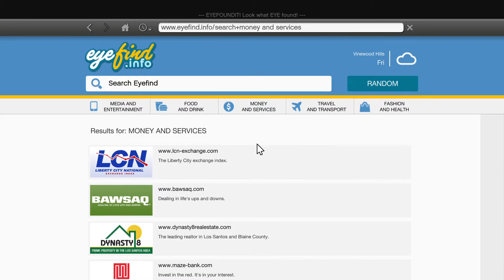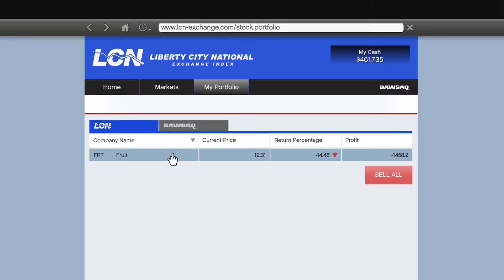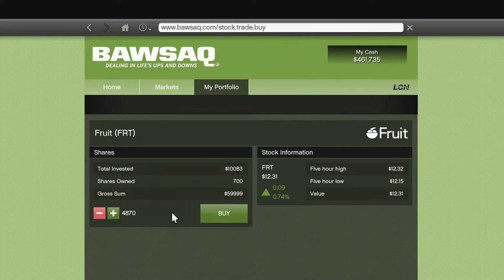GTA5 CAREER MODE episode 25: BREAKING THE BANK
And my cousins are back!